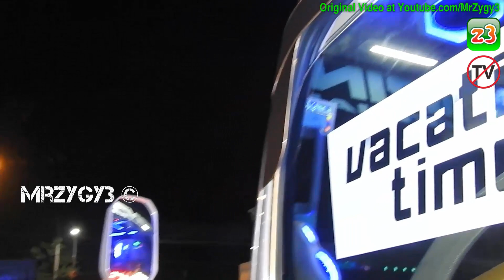TUCK MANIA JOGJA TMJ Kopdar Sewindu 8th Anniversary Trucks Gathering Festival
The #8 Anniversary TMJ Truck Mania Jogja At Maguwoharjo Stadium.